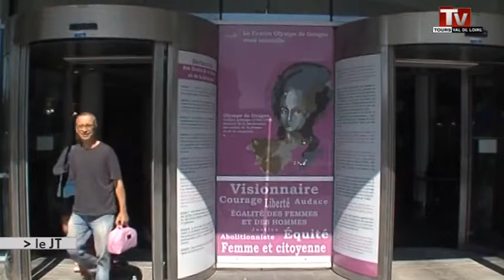Les 10 ans de la maternité Olympe de Gouges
Sites webs/blogs, copiez cette vidéo avec le bouton "Intégrer" !
 Le centre Olympe de Gouges de l'hôpital Bretonneau fête ses 10 ans. Retour sur son histoire.